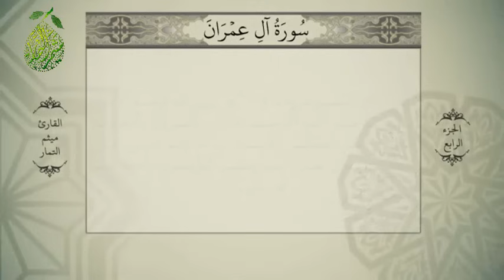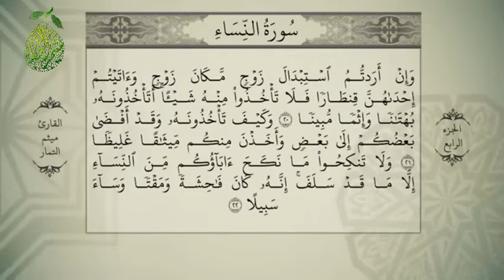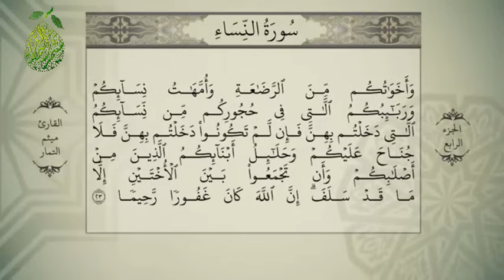القرآن الكريم بصوت ميثم التمار - الجزءالرابع - alquran alkareem -juz 4 Maytham Al Tammar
انضم الآن إلى القناة الرسمية للشيخ ميثم التمار  على اليوتيوب:
تواصل مع الشيخ ميثم التمار عبر الحسابات التالية :
فيس بوك

Music video by © 2019 OUD Records, a Division of OUD Production Recordings, L.L.C. Digital Music Distribution &Adminstorter Publishing by OUD Production, توزيع الدجيتال شركة العود للانتاج والتوزيع الفني OUD Production L.L.C جميع الحقوق محفوظة شركة العود للانتاج الفني © 2019 OUD PRODUCTION ALL RIGHTS RESERVED فيس بوك